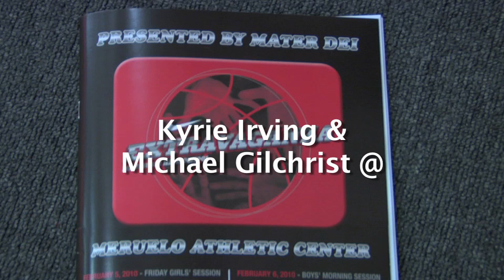Kyrie Irving and Michael Gilchrist-Mater Dei Extravaganza 2010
Kyrie Irving and Michael Gilchrist power St Patricks against Taft of California. Michael Gilchrist is the #1 Junior in the 2011 class and has already committed to play basketball at the University of Kentucky. Kyrie Irving proves why he is the best point guard in the class of 2010, he is going to Duke.